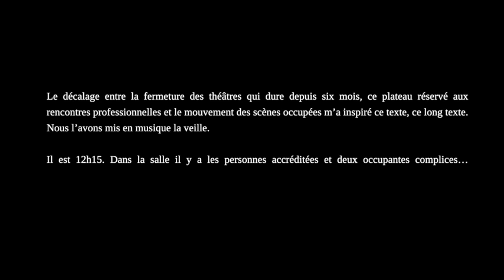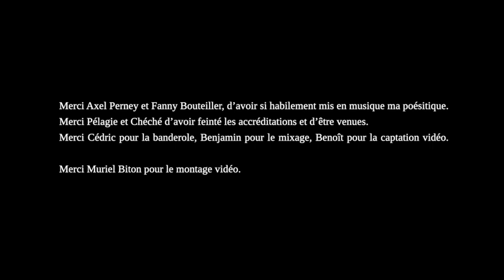Murielle Holtz / Je me suis fait larguer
Murielle Holtz / Texte, composition piano et micro
Fanny Bouteiller / Contrebasse et arrangement
Axel Perney / batterie et arrangement

22 avril 2021 / Théâtre de Pézénas / Printivitrines confinées

Il est 12H15. Nous sommes sur scène depuis un quart d’heure. Dans la salle est présent un public exclusivement composé de programmateurs accrédités par le festival.
Nous avons fait la route le matin même depuis le théâtre occupé d’Alès. Depuis le 4 mars 2021, partout en France, des lieux de culture sont occupés nuit et jour par un mouvement de contestation national, porté par des idéaux communs tendant vers plus de justice sociale.
Le décalage entre la fermeture des théâtre qui dure depuis six mois, ce plateau réservé aux rencontres professionnelles et le mouvement des scènes occupées m’a inspiré ce texte, ce long texte. Nous l’avons mis en musique la veille.

Il 12h15. Dans la salle il y a les personnes accréditées et deux occupantes complices…